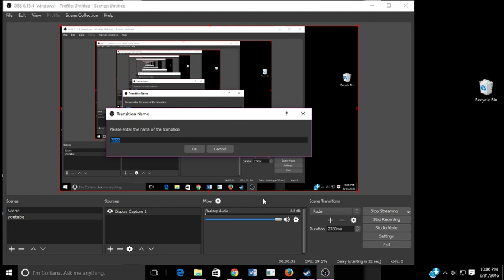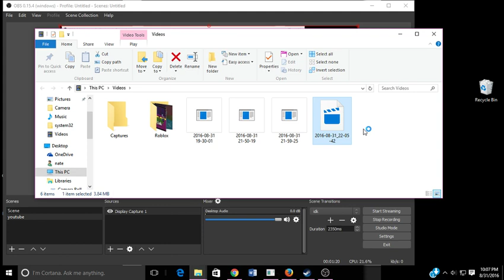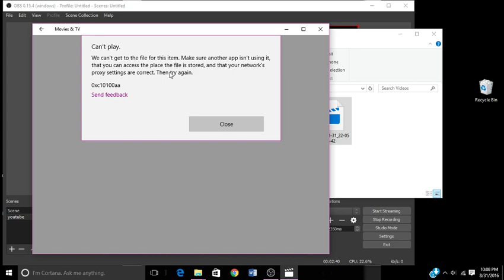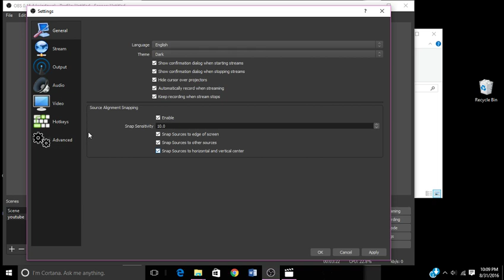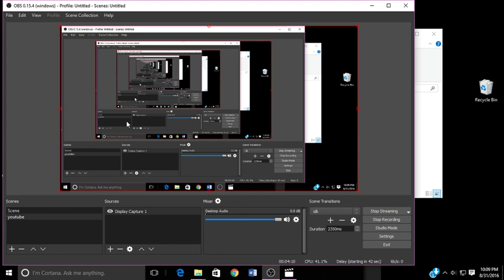DON'T watch this